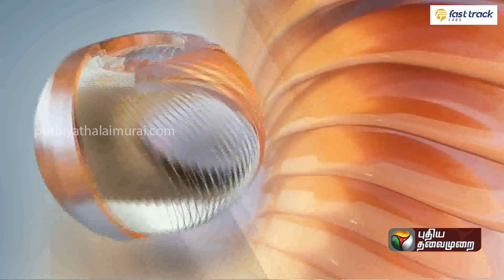BREAKING | நகைச்சுவை நடிகர் மயில்சாமி காலமானார் | PTT